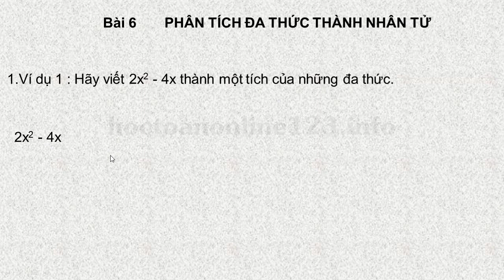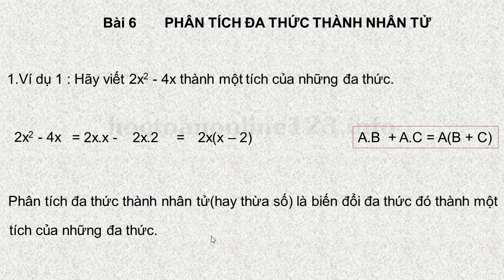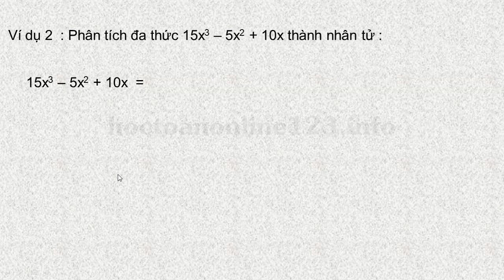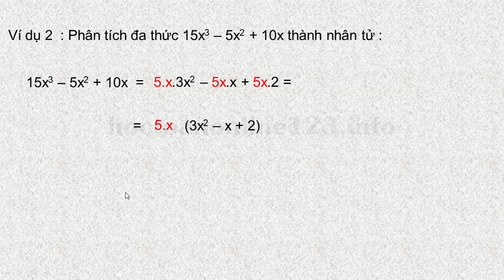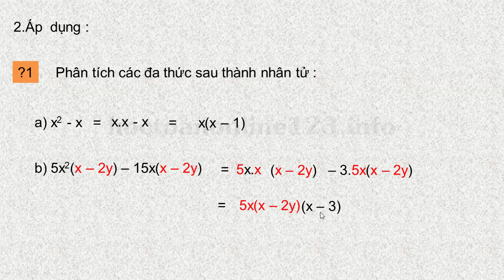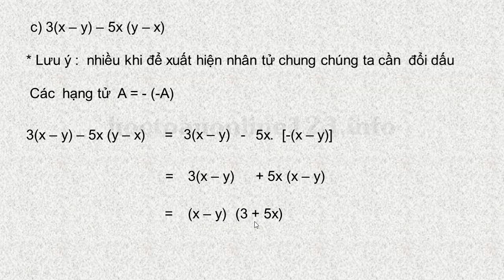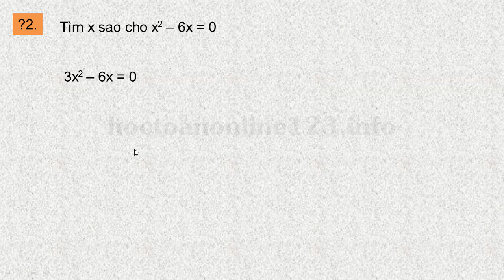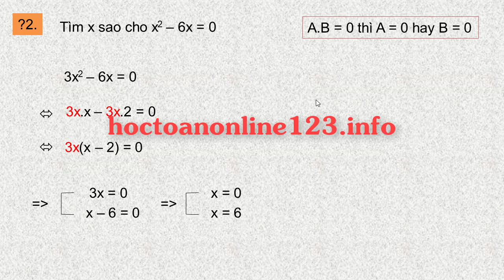TOÁN LỚP 8 TẬP 1 BÀI 6 PHÂN TÍCH ĐA THỨC THÀNH NHÂN TỬ BẰNG PHƯƠNG PHÁP ĐẶT NHÂN TỬ CHUNG, TIẾT 1